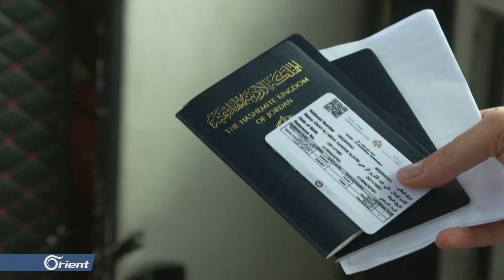من تسيير الرحلات الجوية إلى فتح المعابر البرية.. الأردن يتدرج بعلاقاته مع نظام أسدتقرير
لمتابعة أورينت على مواقع التواصل الاجتماعي:

من تسيير الرحلات الجوية إلى فتح المعابر البرية.. الأردن يتدرج بعلاقاته مع نظام أسد